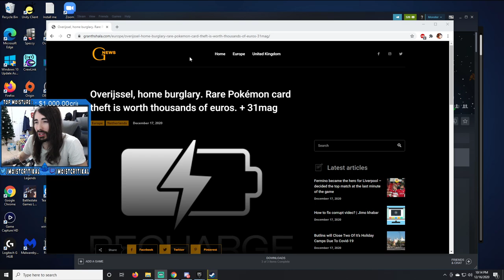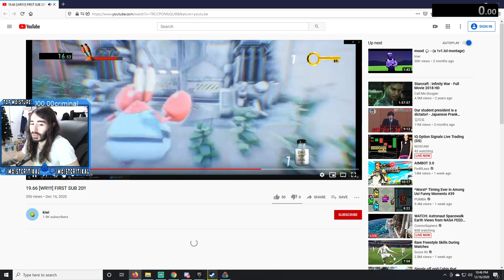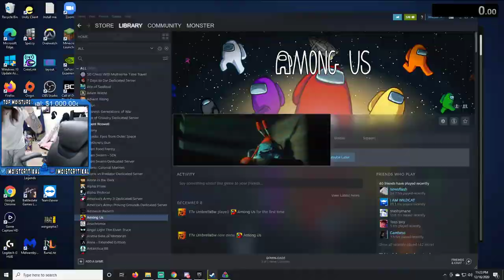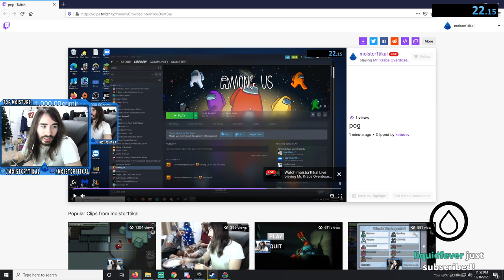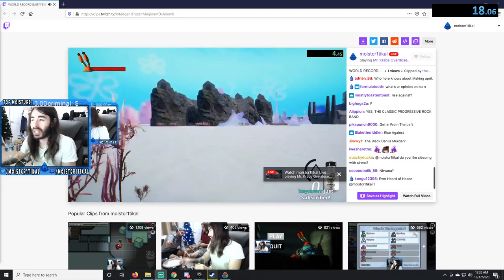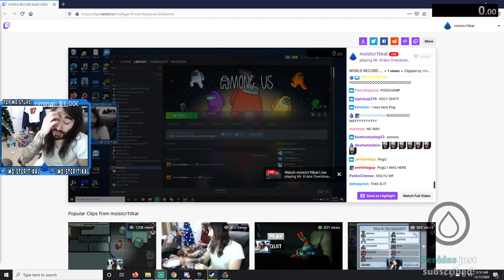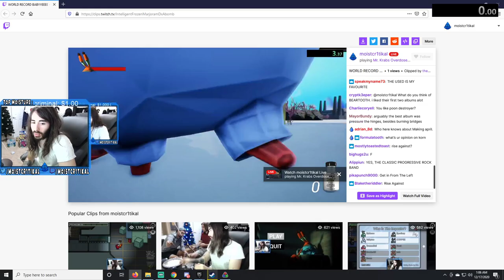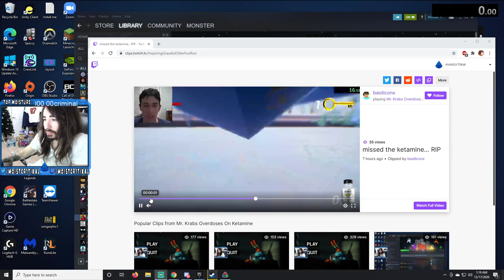moistcr1tikal Twitch Stream Dec 16th, 2020 [Mr. Krabs Overdoses on Ketamine]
Games Played: Mr. Krabs Overdoses on Ketamine
Stream Title: Twitch changed their rules